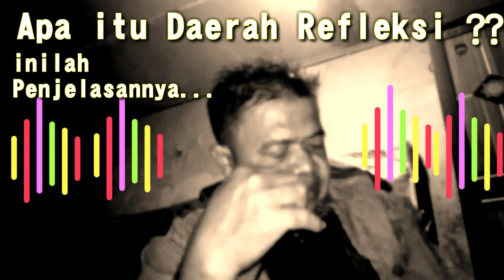Penjelasan daerah Refleksi